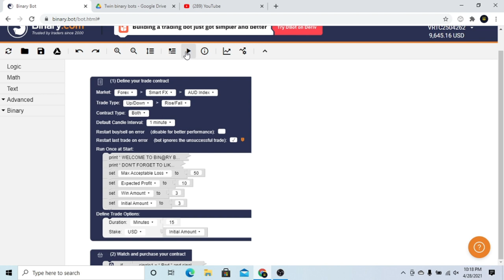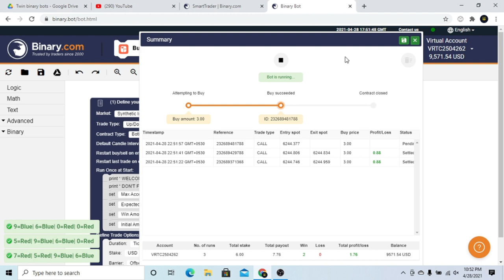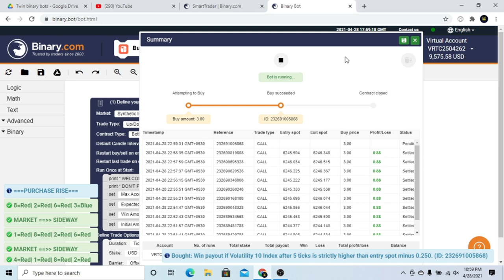Binary Bot 2021 Best Auto Trading Twin Bot Sysem Sinhala Live Video